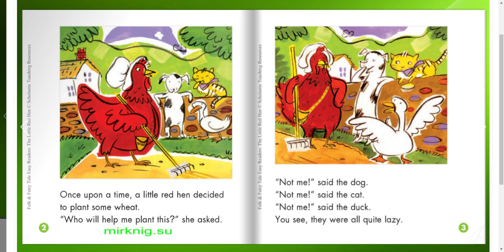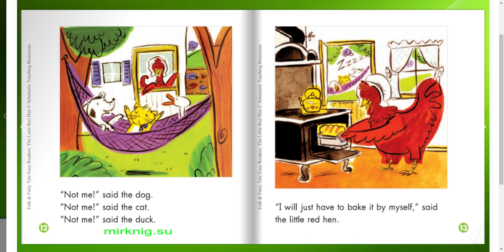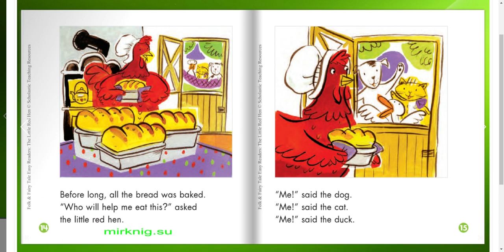The Little Red Hen | Kids Read Aloud Storybook | Storytime Online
The Little Red Hen - Guided Reading Level E Scholastic
Author : Retelling by Violet Findley
Illustrator : Lynne Cravath

Reading and sharing stories can help your child get to know sounds, words and language, and develop early literacy skills. It can encourage them to learn to value books and stories.  Reading also
sparks your child's imagination and stimulates curiosity. Through reading stories, they help develop your child's brain, ability to focus, concentration, social skills and communication skills.